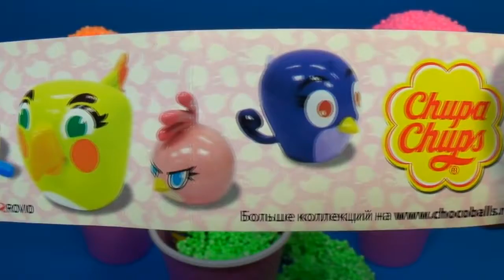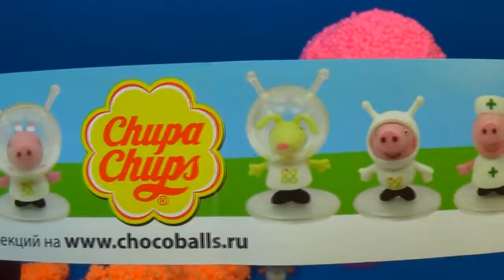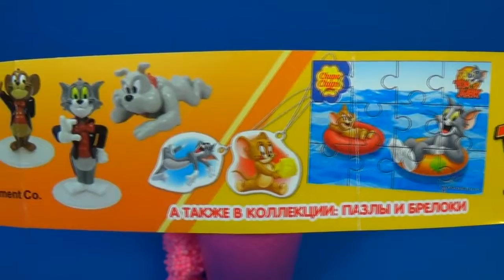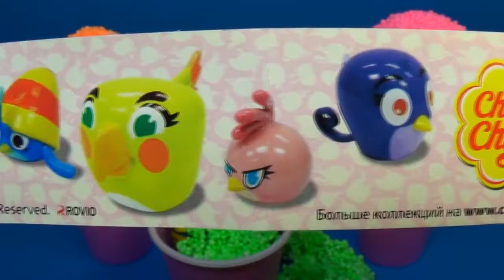Ice Cream surprise eggs Disney CARS Chupa Chups ANGRY BIRDS My Little PONY eggs mymillionT